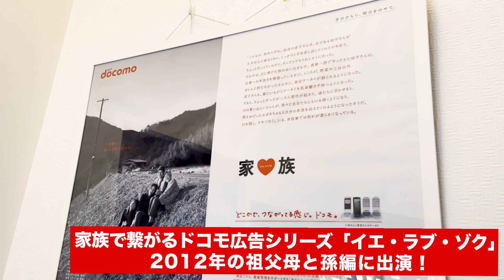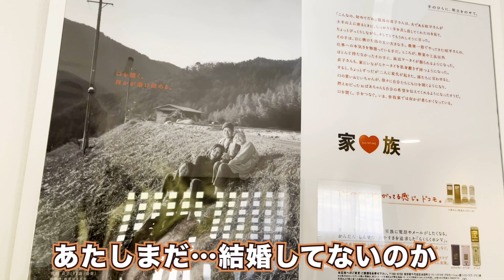母の手料理🎏思い出の春の味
母が岐阜県下呂市の実家裏山で採ってきた春の山菜を天ぷらにしてくれました。
毎日バタバタで、季節を感じる余裕などなかった昨今でしたが、春の味覚は幼き日の思い出の引き出しまで、開けてくれました。

国民民主党の動画

この YouTube チャンネルが、
よし政治家、やってみるか！と誰かの背中を押すものになったらいいな…
いつの日か、諸外国のように授乳しながら議会に出席する女性総理が生まれたらいいな…と思いながら平日は毎日更新しています！